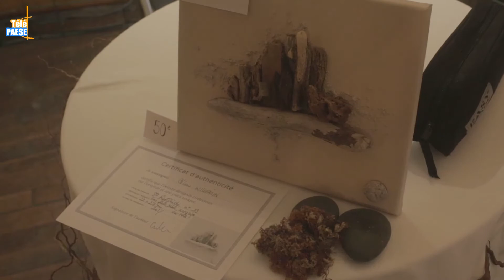Calvi : Bois flotté, croquant, bijoux et plus encore au salon des créateurs amateurs de Corse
L’hôtel La Balagne à Calvi accueillait le week-end dernier l’édition 2017 du salon des créateurs amateurs de Corse. Une initiative de Calvi J’Events, présidée par Jackie Samouilhan, et qui a réuni, pour deux jours, plusieurs dizaines de créateurs insulaires. L’occasion pour eux de mettre en avant leurs nouvelles œuvres aux yeux du public à la veille des fêtes de Noël.

Intervista di Jackie Samouilhan : Presidente di Calvi J’Events.
Intervista di Céline Villemin : Les Tableaux de Céline.
Intervista di Véronique Bergot : Croc’Han.